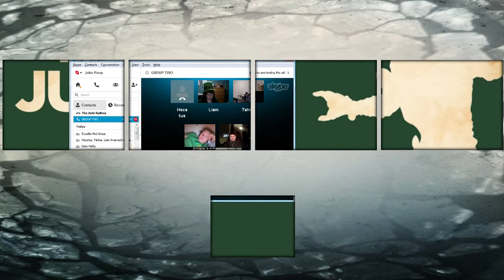Endòre Expedition - Week 9 / Part 9